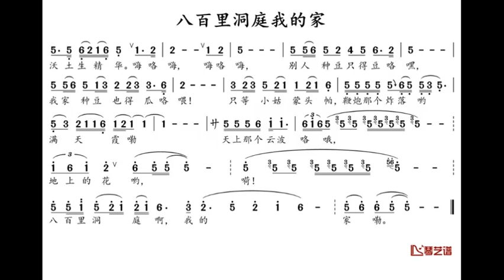八百里洞庭我的家/八百裏洞庭我的家 降B调伴奏 - instrumental in B flat